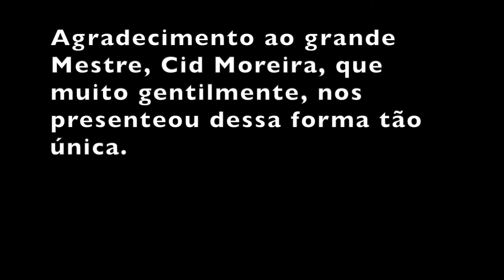Cid Moreira e Oração do Motociclista | Bíblia oração motovlog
Cid Moreira é a voz mais famosa do Brasil e tive o privilégio de gravar com o Mestre a Oração do Motociclista. O Resultado? Só assistindo...

Em princípio desconheci a autoria. Mas recebi recentemente um email de Luiz Lambrati, explicando que foi ele quem escreveu, em 1979. Então vamos dar o devido crédito!

Senhor,
Cada vez que subo numa moto eu sinto a liberdade, e ao mesmo tempo tenho medo de encontrar-Te num desses caminhos perplexos do mundo.

Como sou frágil diante da natureza, e ao mesmo tempo me sinto forte dono de mim quando estou numa motocicleta.

Mas, Senhor, não quero perder minha vida num desses momentos.

Quero que o guidão de minha moto esteja sempre firme em minhas mãos.

Que o capacete que me protege a cabeça seja a segurança de que preciso, e que Tu Senhor seja minha proteção permanente.

Perdoa-me, Pai, se por vezes abuso da liberdade que me deste, e corro alucinado ou me perco nas emoções da velocidade em busca de respostas.

Permita que, a cada dia, possa sentir a Tua presença na brisa que recebo no rosto, na velocidade e na superação de meus próprios limites, e na responsabilidade da vida que Tu me deste.

Quero sentir Tua presença protetora e amiga, pois sei que estais comigo como meu caroneiro.

Protege, Senhor, nossas vidas e acolhe junto de Vós os companheiros que já partiram, e que eles possam viver as alegrias de estarem Convosco, e que nós tenhamos a esperança de um dia, também, encontrá-los.

Protege, Senhor, por intermédio de Nossa Senhora Aparecida, nossas motos, nossas vidas, nossos caminhos para que na certeza de Tua presença possamos dar-Te glória e louvor para sempre.

Amém!

 mototurismo bíblia motociclismo motociclista motocicleta motovlog viagem passeio de moto